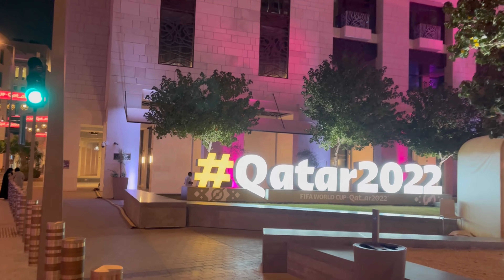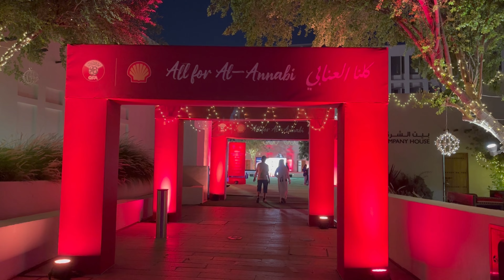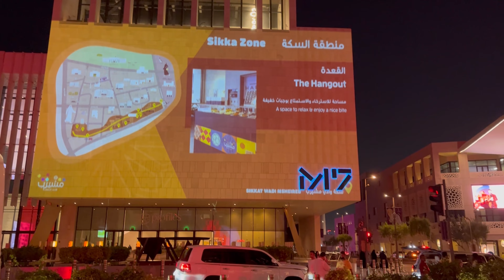Musherib Downtown, Corniche Fireworks & much more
Experience the amazing Musherib Downtown in this Vlog along with the WorldCup celebrations at Souq Waqif and Corniche